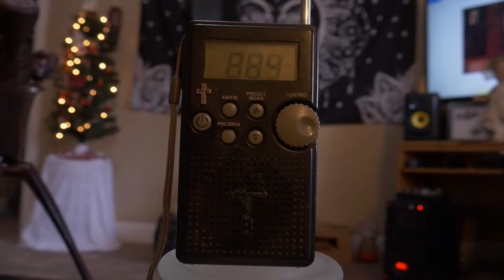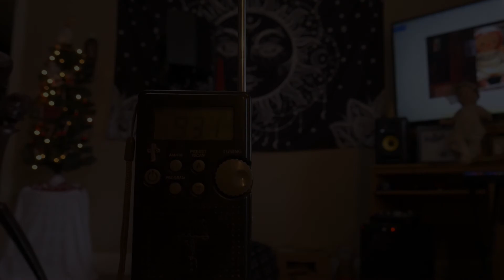ANNABELLE THE DOLL SPIRITBOX COMMUNICATION ATTEMPT! (CREEPY)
According to the Warrens, a student nurse was given the doll in 1970. They say the doll behaved strangely, and that a psychic medium told the student that the doll was inhabited by the spirit of a deceased girl named "Annabelle". The student and her roommate tried to accept and nurture the spirit-possessed doll, but the doll reportedly exhibited malicious and frightening behavior. It was at this point that the Warrens say they were first contacted, moving the doll to their museum after pronouncing it demonically possessed.[1] The doll remains in a glass box at The Warrens' Occult Museum in Monroe, Connecticut.

Texas State University assistant professor of religious studies Joseph Laycock says most skeptics have dismissed the Warren's museum as "full of off-the-shelf Halloween junk, dolls and toys, books you could buy at any bookstore". Laycock calls the Annabelle legend an "interesting case study in the relationship between pop culture and paranormal folklore" and speculates that the demonic doll trope popularized by films such as Child's Play, Dolly Dearest, and The Conjuring likely emerged from early legends surrounding Robert the Doll as well as a Twilight Zone season 5 episode 6 titled "Living Doll" (in which the character of the mother is named Annabelle), released 5 years prior to the Warren's story. Laycock suggests that "the idea of demonically-possessed dolls allows modern demonologists to find supernatural evil in the most banal and domestic of places.

Commenting on publicity for the Warren's occult museum coinciding with the film release of The Conjuring, science writer Sharon A. Hill said that many of the myths and legends surrounding the Warrens have "seemingly been of their own doing" and that many people may have difficulty "separating the Warrens from their Hollywood portrayal". Hill criticized sensational press coverage of the Warrens' occult museum and its Annabelle doll. She said, "Like real-life Ed Warren, real-life Annabelle is actually far less impressive." Of the supernatural claims made about Annabelle by Ed Warren, Hill said, "We have nothing but Ed's word for this, and also for the history and origins of the objects in the museum.

The doll was also described in Gerald Brittle's 1980 biography of Edward and Lorraine Warren, The Demonologist.